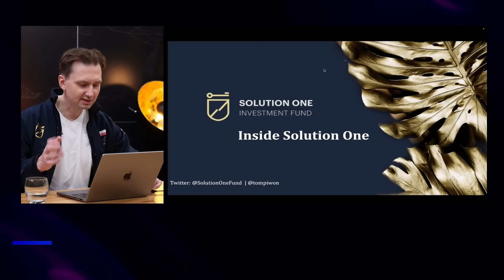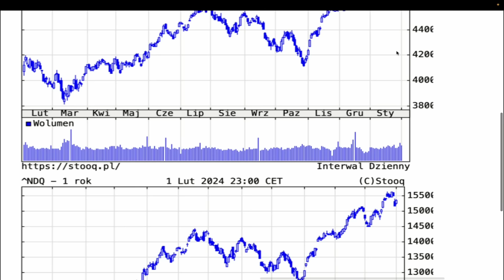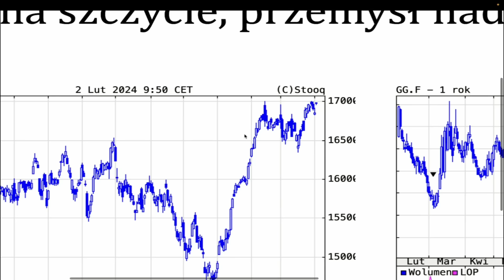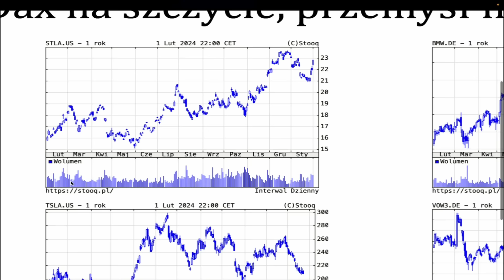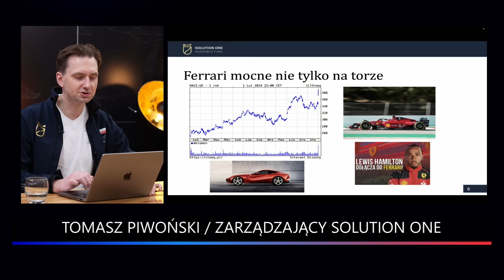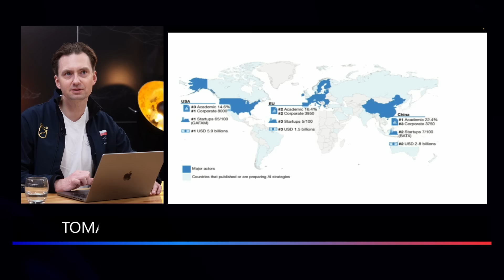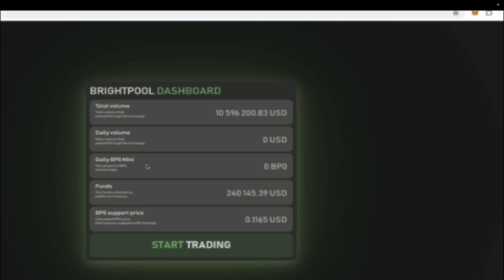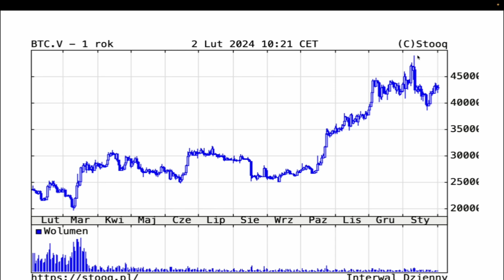UWAGA! DAX na szczycie, przemysł nad przepaścią! | Podsumowanie tygodnia na rynkach 02.02.2024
0:00 Wstęp - prowadzący Tomasz Piwoński
2:52 Maleją szanse na niższe stopy procentowe
3:30 Analiza S&P500
4:39 Kontrakty terminowe na obligacje (10-Year T-Note)
5:45 Dax na szczycie, przemysł nad przepaścią
12:32 Ferrari mocne nie tylko na torze
16:28 Brand24 zauważony jako AI
20:48 Brightpool

W kolejnym odcinku Inside Solution One Tomasz Piwoński jak co tydzień przygląda się bliżej aktualnej sytuacji na rynkach kapitałowych oraz podsumowuje najważniejsze wydarzenia minionego tygodnia 📊.